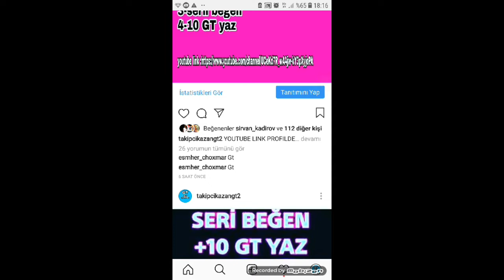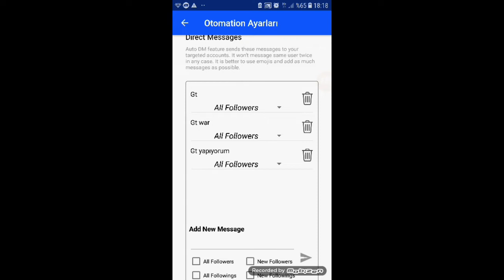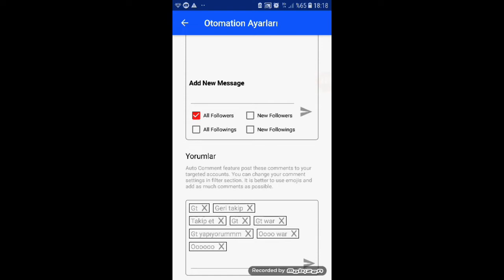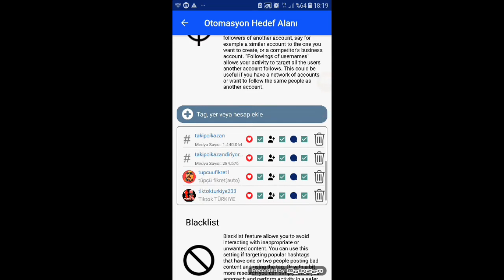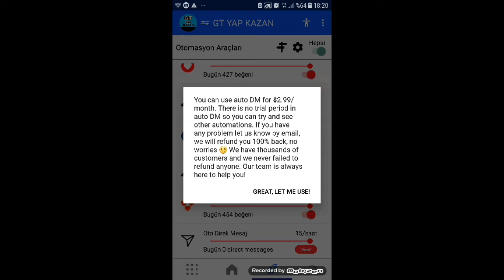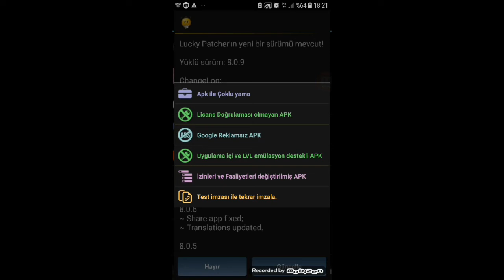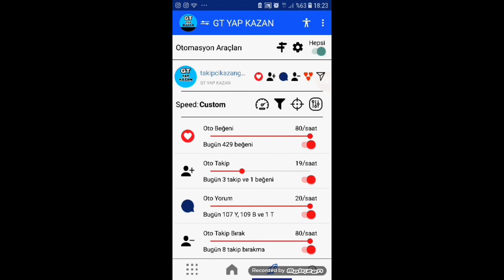INSTAGRAM GUNDE 200 AKTIF TAKIPCI KASMA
Bu videomda instagram nasıl aktif takipci kasılır ve günde net 200 takipci niz olur ve hangi uygulamayı kullanacağınızı gösterdim ıyi seyirler

BENZER VIDEO LARI IZLEMEDINIZ MI

Merhaba arkadaşlar ben AHMET YILMAZ youtube benim en büyük tutkum bu kanal da eğlence müzik parodi oyun şaka challenge vlog videoları çekiyorum bunu yaparkende çok eğleniyorum sizde bize katılın ve kanalımıza abone olun.